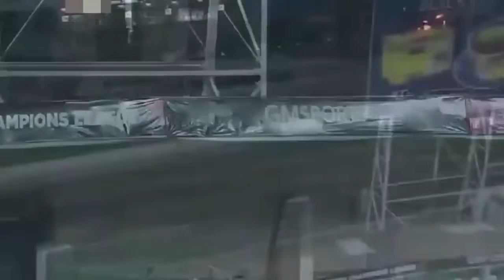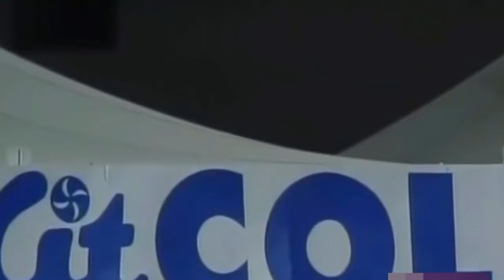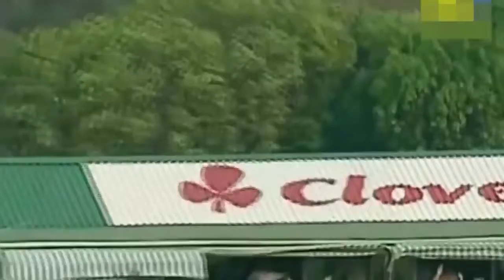Big sixes Cricket history